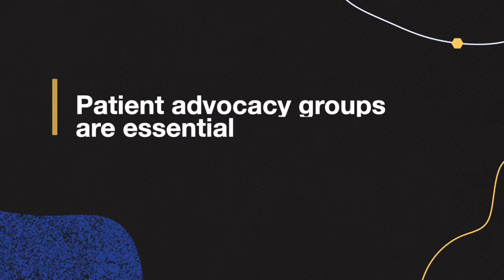Ask a Scientist: Why are clinical trials so complex?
The seeming rigidness of clinical trials can be frustrating for researchers, patients, and their families. Scientists explain why clinical trials are run the way they are.